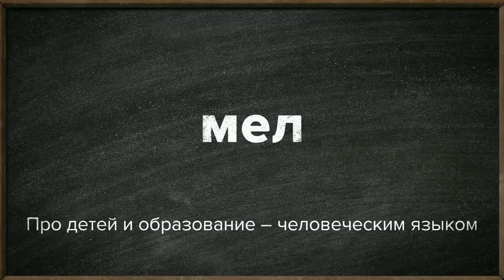Табакова Алена Березовская СОШ